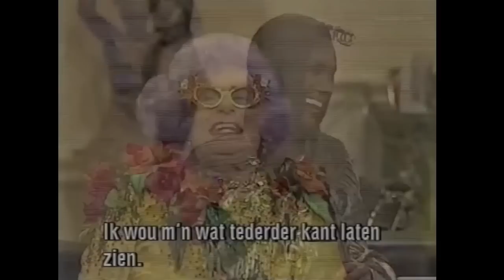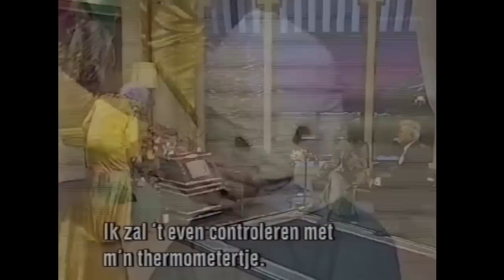Grace Jones on The Dame Edna Experience 1989 clip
Guests; Tony Curtis, Grace Jones, Prof. Christiaan Barnard. With; Anne Charleston, Emily Perry, Barry Humphries